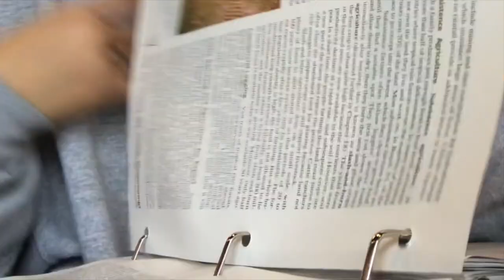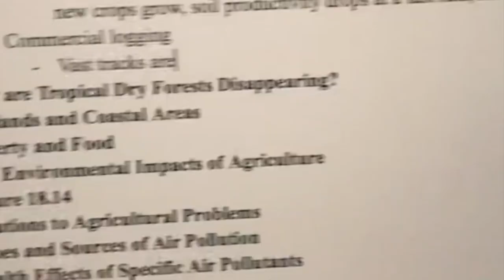how to stuDIE for finals ;)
it's sad that this is my reality.. don't try this at home kids

★ FOLLOW ME ★

ミ☆ Instagram: sydneyykingg
ミ☆ Twitter: sydneyking28
ミ☆ VSCO: sydkings
ミ☆ Spotify: sydneyking28
ミ☆ SoundCloud: Syd_kings
ミ☆ Snapchat: syd_kings

★ MUSIC ★

ミ☆ 5:32 - The Deli

wahhhhh
♡ syd king